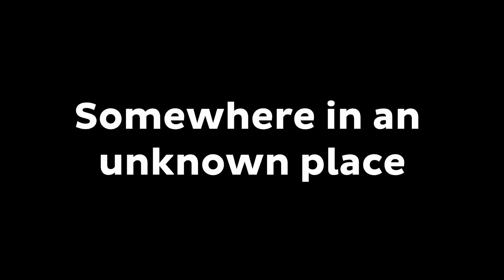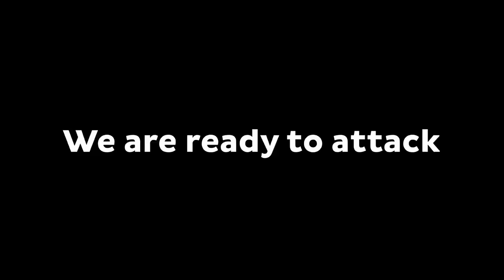How Mikey and JJ Survive in Security House vs MAIZEN RABBIT WORM ? - Minecraft (Maizen)